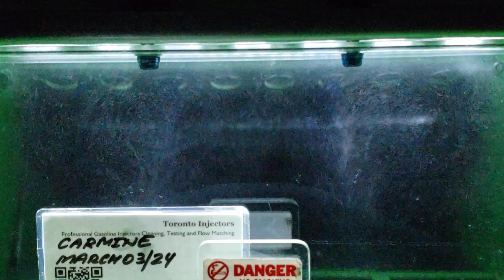1992 Ducati Paso 907IE IW-031 injectors spray pattern test at Toronto Injectors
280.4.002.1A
IW-031
IW031